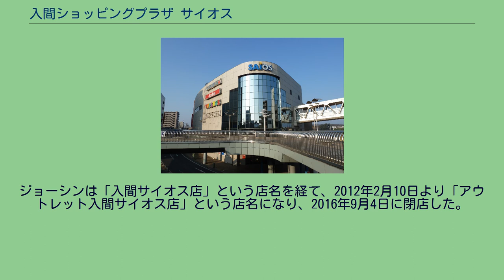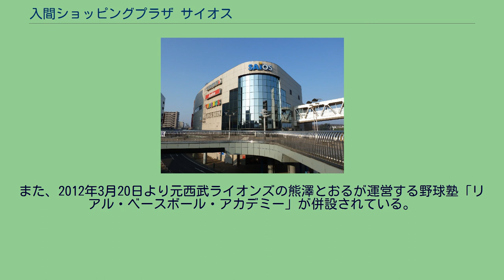入間ショッピングプラザ サイオス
入間ショッピングプラザ サイオス（いるまショッピングプラザ サイオス、SAIOS）は、エスシー豊岡株式会社が運営する埼玉県入間市の複合型商業施設。
豊岡第一北地区第一種市街地再開発事業によって、ペデストリアンデッキの「さんかくはし」、駐車場棟の「豊岡パークビル」と同時に商業棟として整備された、地下1階・地上5階建ての商業施設である。
1997年（平成9年）10月17日、480台を収容する立体駐車場「豊岡パークビル」とともにオープンした。
初年度売上高は70億円を見込んでいた。
1998年4月から1999年3月までの売上高は54億2100万円、1999年4月から2000年3月までの売上高は49億7000万円。
「SAIOS」という愛称は公募により決定されたものであり、彩の国のSAI、私たちのという意味のOurのO、ショッピングセンターのSをつなげたものである。
考案者は入間市在住の女性である。
入間市における1町6村の合併後、豊岡地区では扇町屋の国道16号武蔵中央通り線沿線で商店街が発達するも、交通量が多く、沿道環境の悪化が問題となっていた。
そのため、武蔵中央通り線の西側を通るバイパスが開通したが、モーターリゼーションの発達と郊外地域への大型店舗の出店により、商店街は衰退していった。
そこで、豊岡地区の再開発が検討され、丸広百貨店の誘致とともに「新たな生活拠点の創造」を目的として再開発事業が推し進められた。
地元商店主らの要望により豊岡第一北地区第一種市街地再開発事業と同時に豊岡第一土地区画整理事業も進められることとなり、店舗や事業所、住宅が密集・混在していた当地区において、区画整理により商業棟と駐車場棟、ペデストリアンデッキが整備されることになった。
当初は忠実屋をキーテナントとして入居させる予定で、忠実屋とは覚書や建物賃貸借予約・消費貸借等契約も交わしていたが、忠実屋がダイエーに吸収合併されたため一旦は破談。
しかし、忠実屋との契約があったため、ダイエー子会社のダイエー・アゴラとの出店交渉を継続し、1994年（平成6年）11月4日にダイエー・アゴラが運営するオーパの地下1階と地上1階への入居が内定したとの報道がなされたものの、1995年（平成7年）2月、ダイエーが撤退。
その後、同年5月に商業コンサルタントへ業務委託することとした。
日本トイザらスとは、1994年11月に建物賃貸借予約契約書を締結し、2階への入居が内定していた。
1994年11月の時点では、3階にはスポーツ用品店が入居する予定だった。
オープン当初、地上2階の玩具量販店トイザらスを核テナントに、地下1階にはスーパーのたいらや、3階に電化製品のラオックス、4階にボウリングのBOWLEXいるまを入居させ、1階はファッションフロアとしてアメリカ屋などの衣料店や花屋、DPEのフジカラーパレットプラザが入居していた。
地下1階、2階、3階の空きスペースにはドラッグストアや駄菓子屋、写真館があり、当初は計16店のテナントが入居していた。
地下1階のたいらやには、西武入間ペペや丸広百貨店入間店など、計30店もの競合店が同一商圏にあった。
このため、食品部門においては、価格競争力の高い西武入間ペペと高品質の商品を高価格で販売する丸広百貨店入間店を意識し、丸広百貨店入間店と同一程度の品質の商品を西武入間ペペと同一程度の価格で提供した。
また、青果は品質重視の品揃えとし、惣菜では売場の45パーセントを米飯類にあて、惣菜だけで日に50万円以上の売上を見込んだ。
そして、鮮魚部門においては、西武入間ペペの大和水産、丸広百貨店入間店の東信水産に対抗し、たいらやにおいては初のカテゴリーキラーとして魚力を入店させた。
しかし、直営では3人で運営する鮮魚売場を、魚力は5人で運営していたことが非効率的であるとされ、1998年2月鮮魚売場は直営化された。
たいらやの売り場面積は1808平方メートルだった。
たいらやは2000年5月7日付けで業績低迷のため閉店し、たいらや所有の不動産であったため地元のスーパーマーケットへ賃貸する形で6月中旬より引き継がれることとなった。
エイムが入店したが、エイムは2008年7月18日に新鮮市場としてリニューアルオープンの後、2013年3月31日に閉店した。
同年11月27日より、地下1階ではスーパーセンタートライアルサイオス入間店が営業している。
1階ではアメリカ屋も撤退、跡地にはザ・ダイソーなどが入居。
2階のトイザらスは2019...